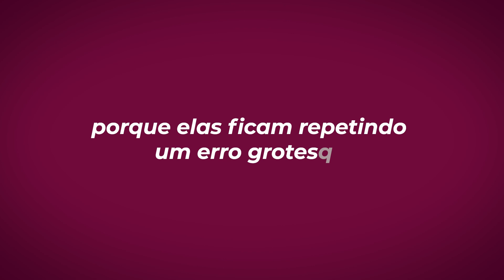A TÉCNICA que GRANDES INFLUENCERS usam para ter sucesso nas redes sociais!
Acesse os segredos por trás da criação de stories tão magnéticos que, sem nem perceber, fazem as pessoas quererem comprar de você.

Agora você não tem mais desculpas para crescer no instagram!

CAPÍTULO:
00:00 Pessoas inteligentes usam essa estratégia milenar para fazer sucesso nas redes sociais!
01:04 Você tem uma ferramenta incrível, mas não usa
01:53 Todo mundo erra ao fazer isso
02:20 Como aplicar essa técnica na suas redes sociais
04:55 É por isso que muita gente não faz sucesso no digital
07:01 Este é o segredo dos perfis de sucesso
07:56 Analise o seu conteúdo dessa forma
08:54 Por que você deve usar essa estratégia
10:17 Saiba por que alguns perfis não fazem sucesso
11:22 Faça esse exercício prático para aplicar a técnica